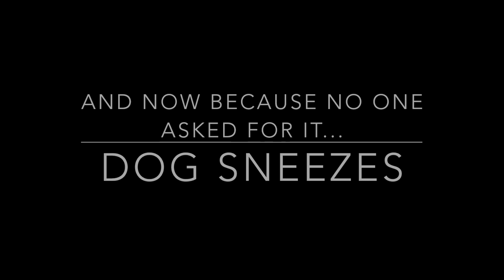Dog Sneezes | Because Why Not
Have you ever wanted to watch a dog sneeze a bunch of times in a row? Well, then you are in luck!